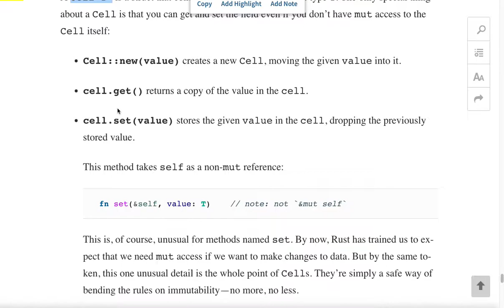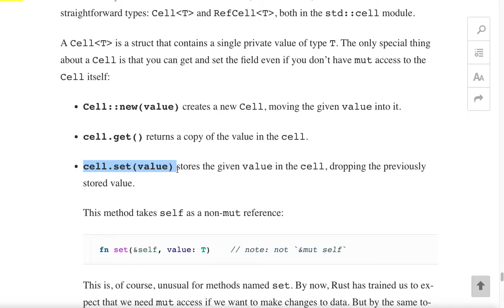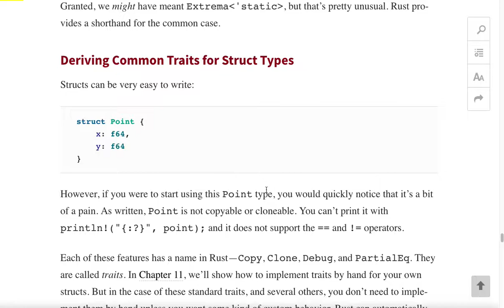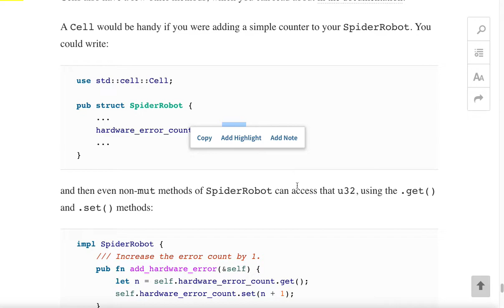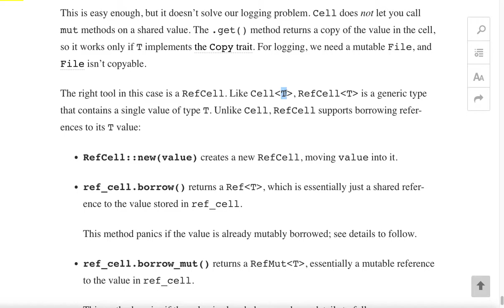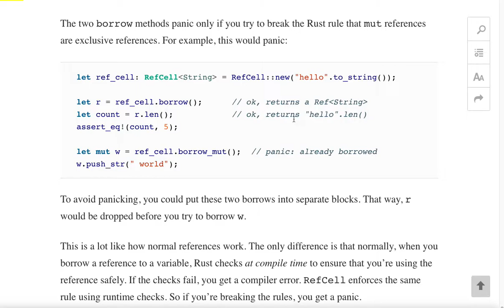[러스트] 397 - Ch.9 Struct(3/3)